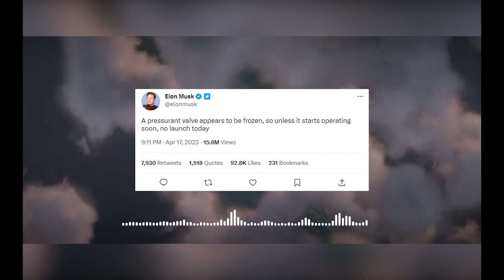SpaceX Is About To Launch The Starship | World Most Powerful Rocket | Elon Musk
In this video i will explain everything about spaceX Startship and Elon Musk.